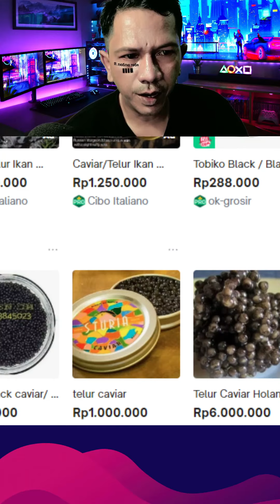Diluar Nurul! Proses Telur Caviar, Salah Satu Makanan Termahal Didunia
Kaviar Berasal dari ikan Surgeon yang Sangat Langka, Harga Telur kaviar dari mulai 2 juta hingga 5 jutaan, tergantung Daerah, Prosesnya juga sangat mengagumkan, kita lihat langsung dari penangkarannya